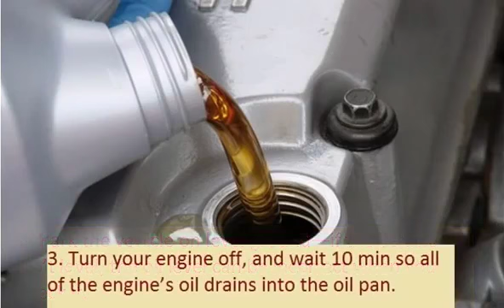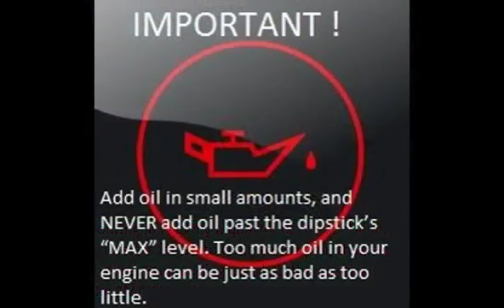TOYOTA COROLLA VERSO 2004 06 How to add motor oil